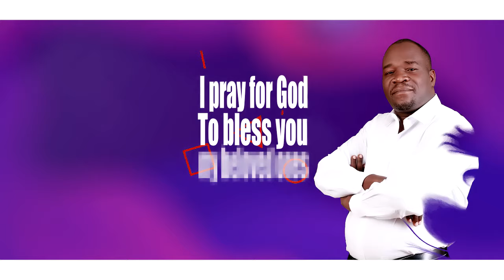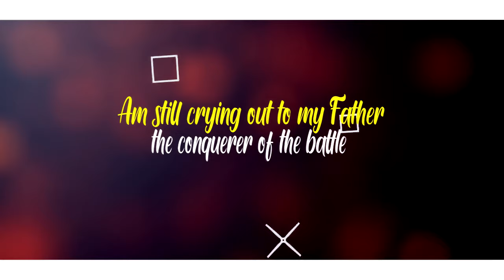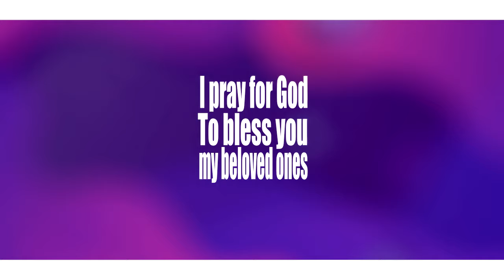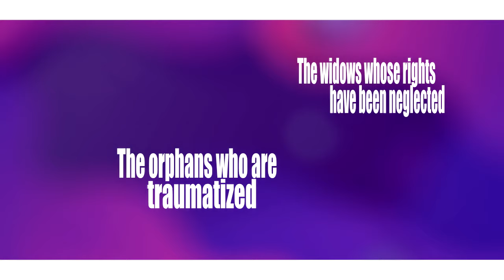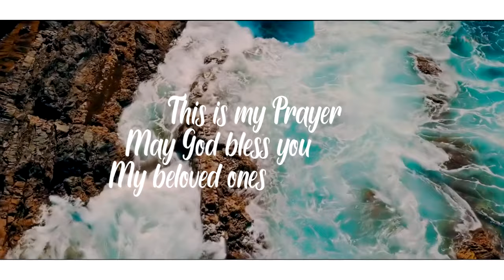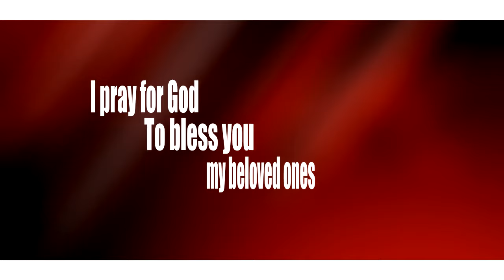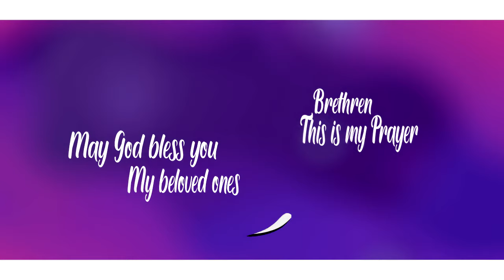Nyasaye Ogwedhu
Song